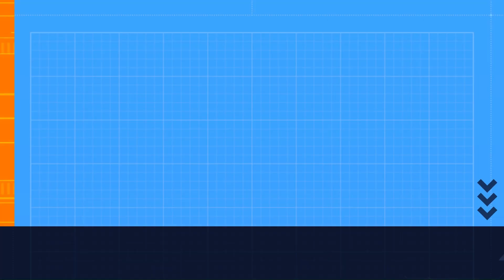रोते गिड़गिड़ाते माफिया अतीक़ अहमद का ऐसा वीडियो आपने पहले कभी नहीं देखा होगा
crime tak,crimetak,crime videos,crime video india,crime tak official,cctv accidents

This Channel Is Not Made to Harm Any Individual Emotions and The Content We Are Putting Is Purely Based On The Information We Are Getting On Social Media and News Channels. So, It is Very Much Sorry If We Hearted Anyone Feeling.